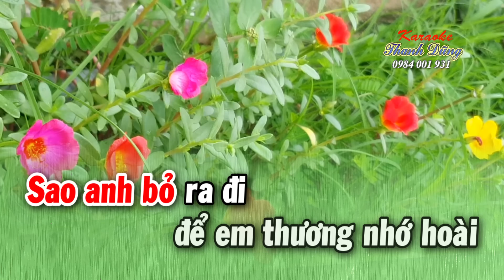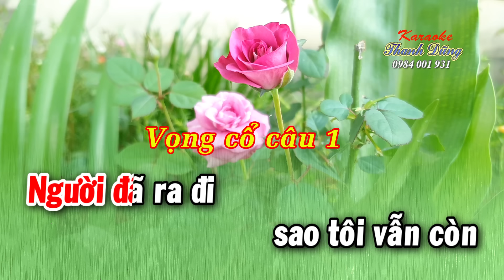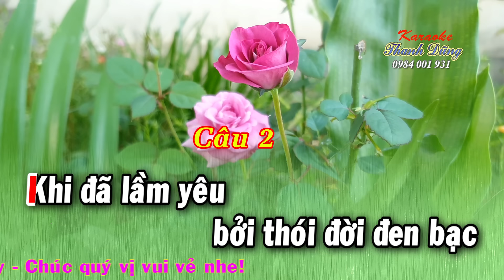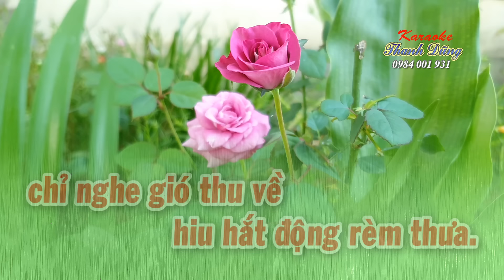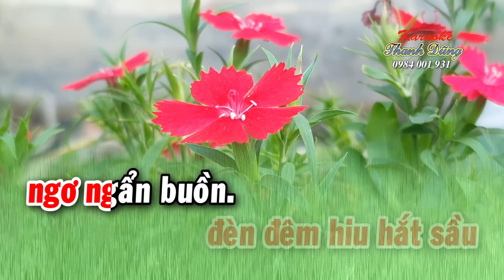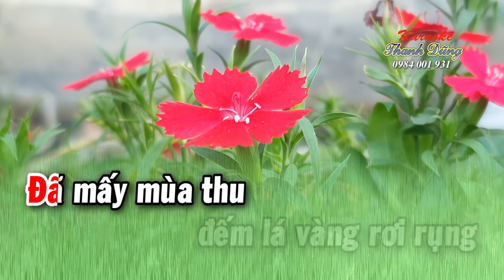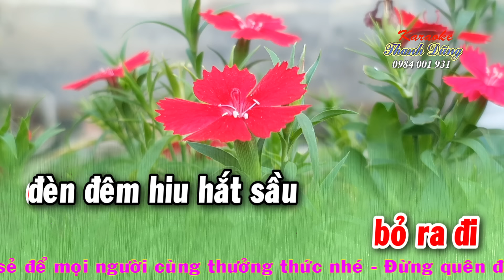KARAOKE TỘI TÌNH _ Dây đào